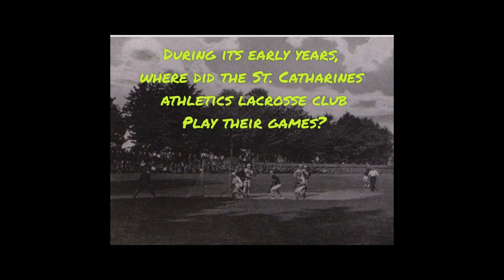History Quiz Answer Week 4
Check out the answer to yesterday's Local History Quiz. Did you get it right?